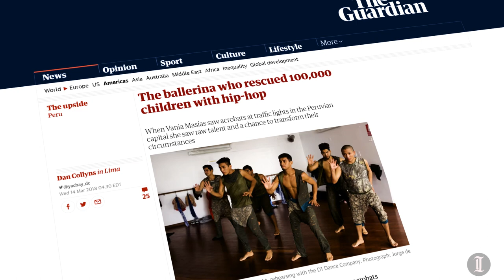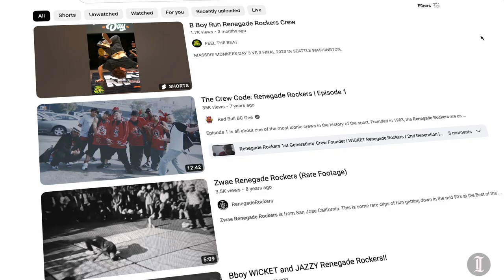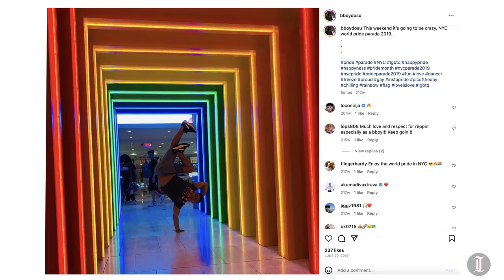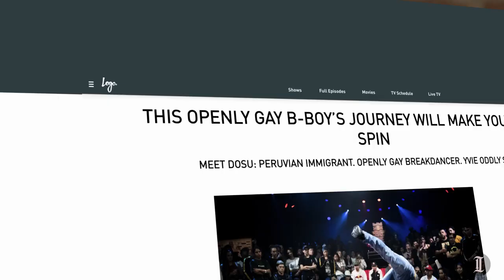Philly b-boy reps his crew, his country, and his community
The Red Bull BC One Cypher is the Olympics of breakdancing. Sixteen dancers from around the country compete for a chance to represent the US in the world finals.

One of these breakdancers is Luis Carrera. Originally from Lima, Peru, Luis found breakdancing through the D1 Cultural Association, a “nonprofit organization seeking to create young leaders and promote positive social change through the arts.”

From the first time he saw a couple guys spinning on their heads, he knew this is what he wanted to do. Breakdancing, which started as an element of hip-hop, is evolving and becoming more inclusive. Carrera, who is openly gay, represents this evolution.

He recently sat on a panel at the Redbull BC One event in Philadelphia to talk about his journey in breakdancing, and life.

“Take time to figure out who you are, then live your life,” he told a room of young aspiring dancers.

Although he did not win the cypher, his presence at the competition and his story are an inspiration to a new generation of breakdancers.